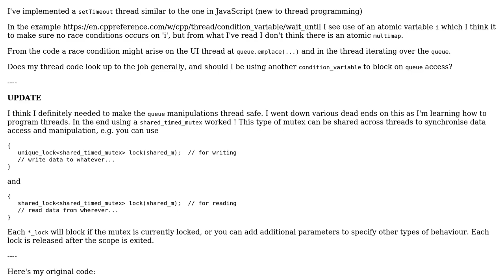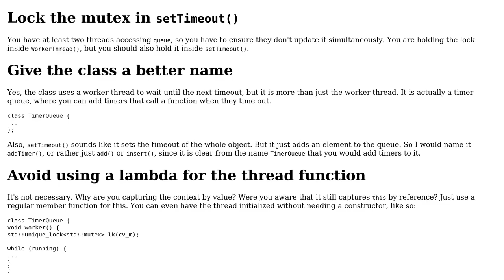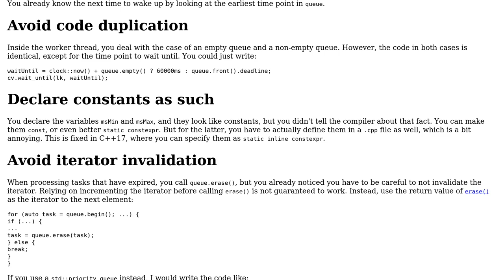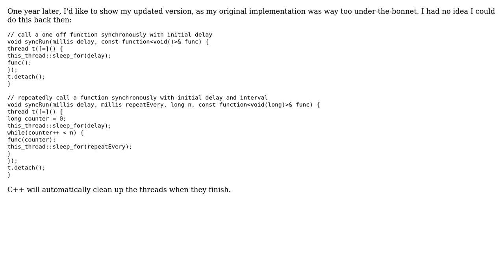Is my implementation of a C++ setTimeout thread correct? (2 Solutions!!)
Is my implementation of a C++ setTimeout thread correct?

With thanks & praise to God, and with thanks to the many people who have made this project possible! | Content (except music & images) licensed under CC BY-SA | Music | Images & others | With thanks to user Stephen Rauch user Pixel user G. Sliepen and the Stack Exchange Network Trademarks are property of their respective owners. You are responsible for your own actions.